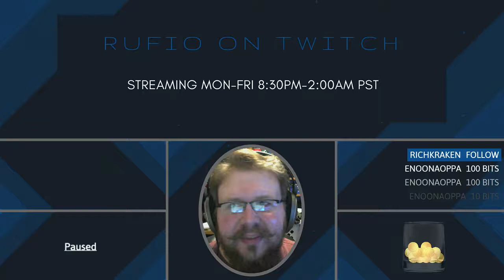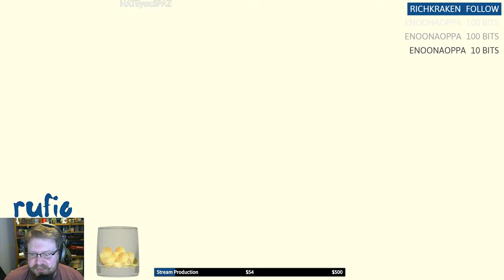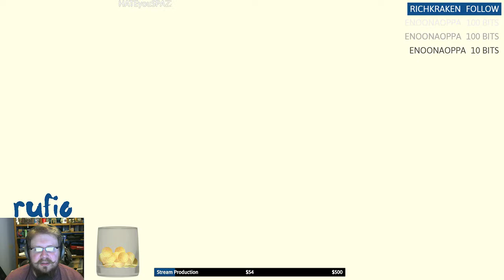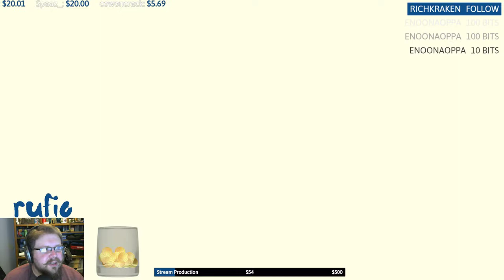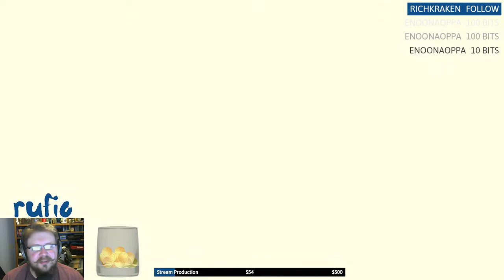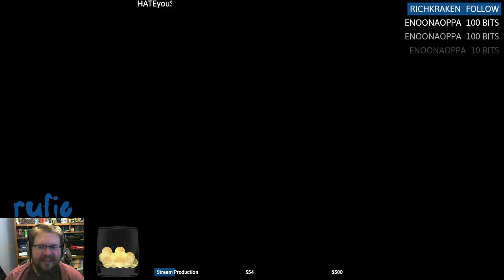The Legend of Zelda: BoTW pt.13